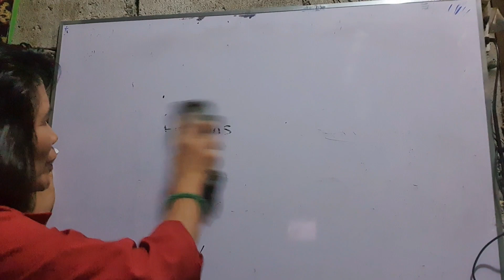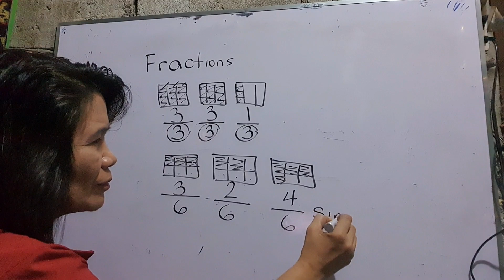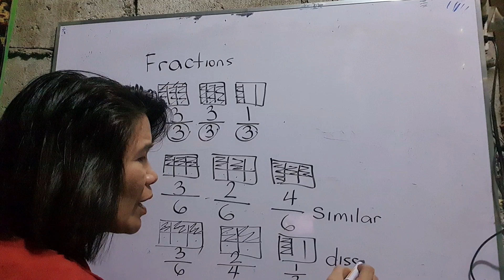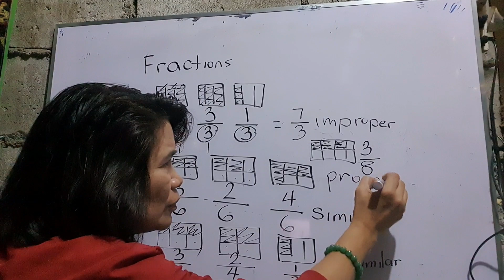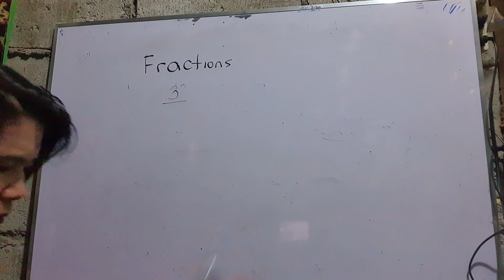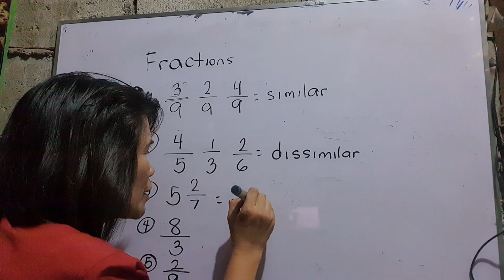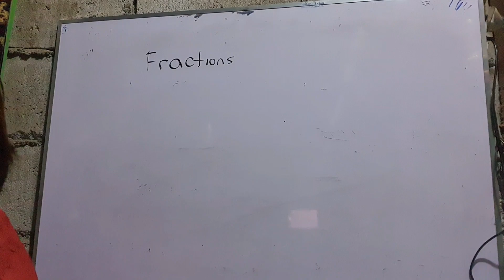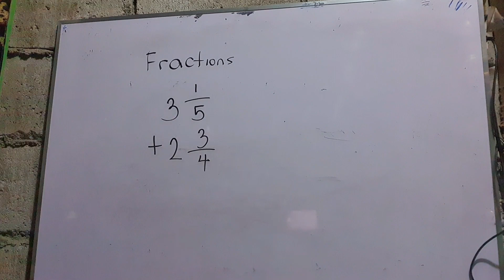Ano ano Uri Ng fractions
CLASSIFICATION OF FRACTIONS Simplified and fully explained